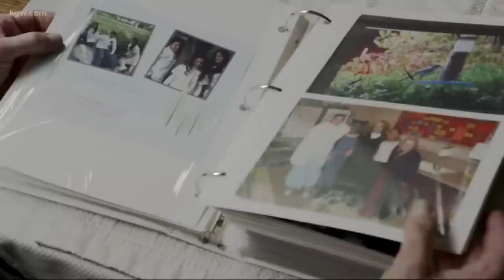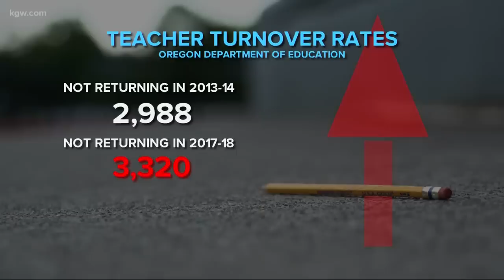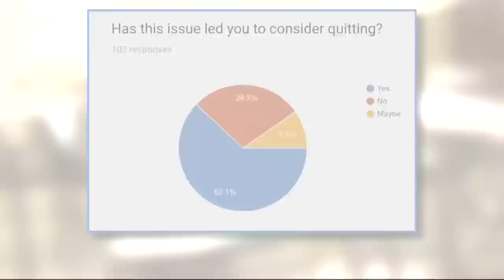Classrooms in Crisis: Why teachers are leaving their jobs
Are teachers leaving their jobs because of what’s happening in their classrooms?

KGW has been covering the rise in verbal, physical sometimes violent disruptive incidents in general education classrooms for months.

Now, some educators are retiring early or resigning because of the lack of support, training, and loss of classroom time they’re experiencing daily.